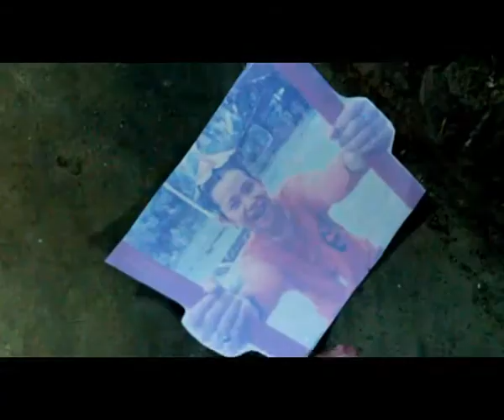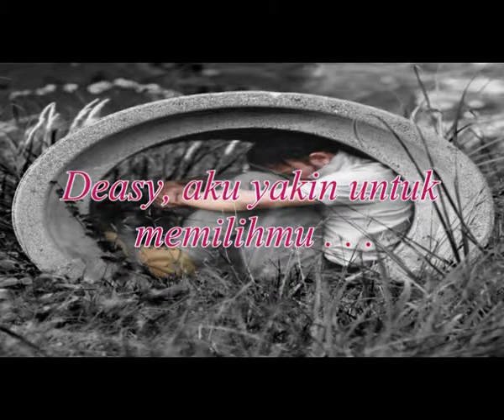Mencari Cinta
Pemain : M. Alwin Prabu
Art Director : Dinda Paramita Gusti
Cameraman : Syafii Maulana Yusup
Editor : Syafii Maulana Yusup